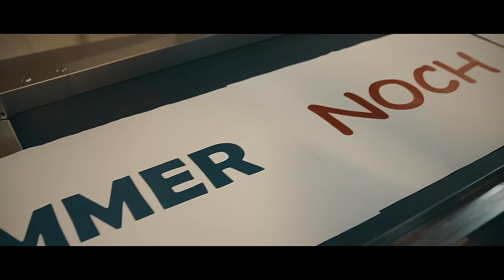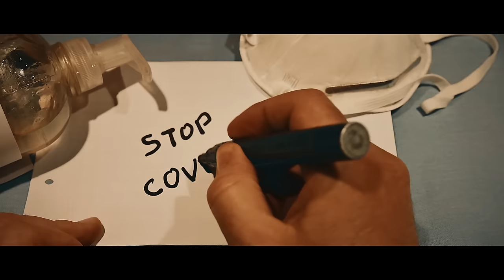Mitch Keller - Wir sind immer noch hier (Offizielles Video)